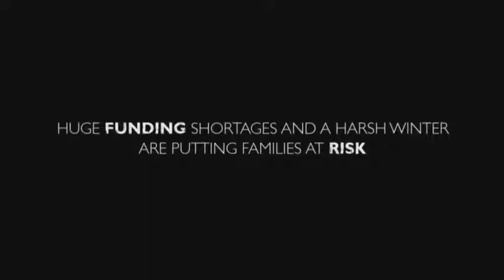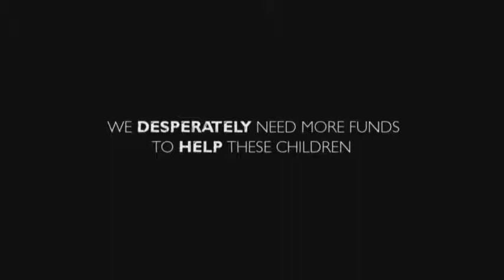Out in the Cold - Syrian refugee families brave the winter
Fears are growing for Syrian children and families hit by freezing winter weather as huge funding shortages enfanger relief operations.